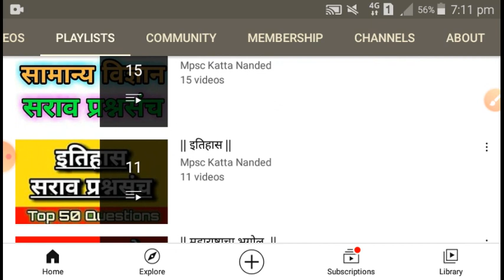NTPC Exam paper analysis Marathi मराठीतून फक्त आपल्या चॅनेल वर RRB RAILWAY NTPC EXAM paper Analysis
RRB Railways NTPC Exam 28 & 29 December 1 & 2 shift cbt paper 1 anaylsis question answer in Marathi फक्त आपल्या चॅनेल वर.

Thanks & Regards

Mpsckattananded